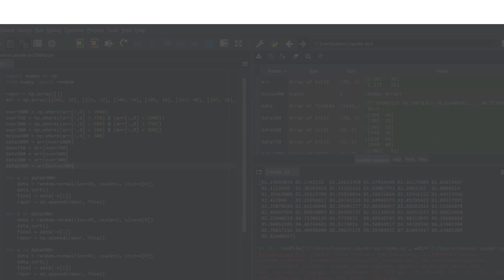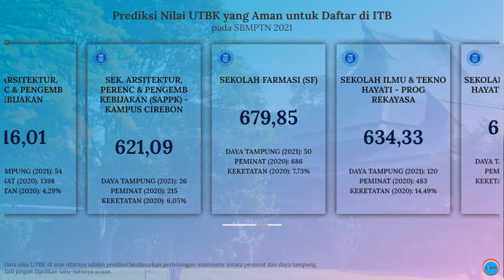Nilai UTBK yang Aman untuk Daftar SBMPTN ITB 2021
Video di atas adalah info singkat mengenai prediksi nilai UTBK rata-rata di masing-masing jurusan yang ada di Institut Teknologi Bandung (ITB) pada SBMPTN 2021.

Semoga info di atas bisa bermanfaat. Khususnya buat kalian yang berminat untuk daftar kuliah di ITB melalui jalur SBMPTN.